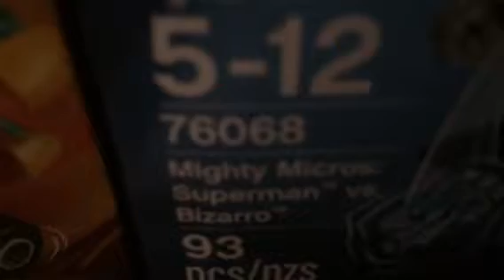Brick Hunt Ep 8-Superman VS Bizzarro And Iron Man VS Thanos SET REVIEWS BY HULK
Hulk Reviews 2 Mighty Micros Sets